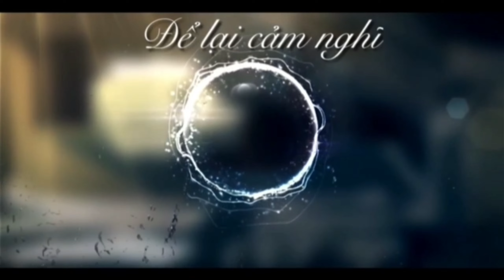[14/1/2021] GIÁ RẺ đồng hồ cổ thụy sỹ OMEGA SEMESTER THÉP ZIN 100% kỉ niệm & 0972.553.926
— Đồng hồ Cổ Dũng Hoàng - rất hân hạnh được tư vấn và giao lưu với tất cả các nhà sưu tầm đồng hồ cổ chính hãng Thụy sỹ trong và ngoài nước.

Tài Khoản:
Chủ TK: Nguyễn Văn Tiến
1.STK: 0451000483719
-Chi nhánh: Vietcombank Chi nhánh Thành Công Hà Nội.